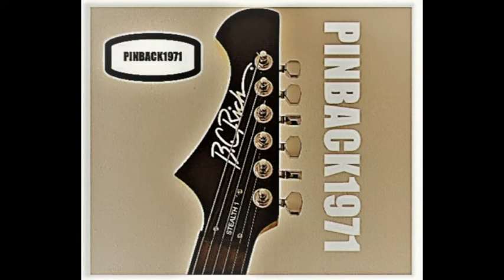Drive from Belfast City Centre to Belfast Harbour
An afternoon drive from the university area of Belfast to the Harbour Estate.